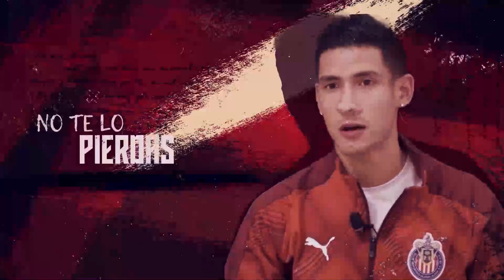ATLAS POR EL BICAMPEONATO Y PACHUCA POR LA 7 | FINAL LIGA MX CLAUSURA 2022 | PREVIA Y PRONÓSTICOS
Comienza la fiesta grande con los cuartos de final, donde los ocho mejores equipos del torneo se pelearán para avanzar a las semifinales

00:00 Intro y saludo
00:44 Atlas vs Pachuca
03:44 Despedida